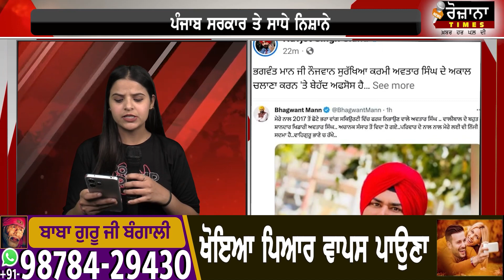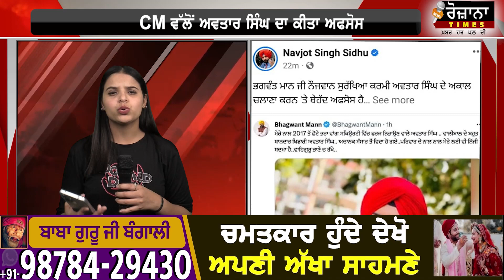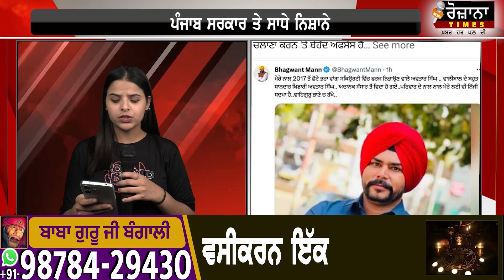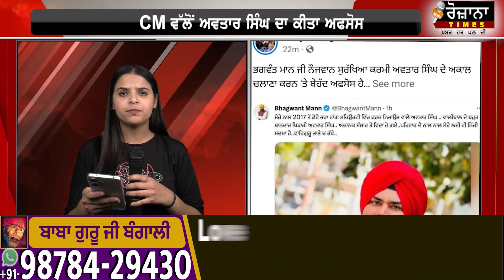ਨਵਜੋਤ ਸਿੱਧੂ ਨੇ ਫਸਾ ਲਿਆ ਭਗਵੰਤ ਮਾਨ? ਹੁਣ ਹੈ ਕੋਈ ਜਵਾਨ ਭਗਵੰਤ ਸਿਆਂ! ਉਤਰ ਆਇਆ ਮੈਦਾਨ ਚ ਝੋਟਾ!